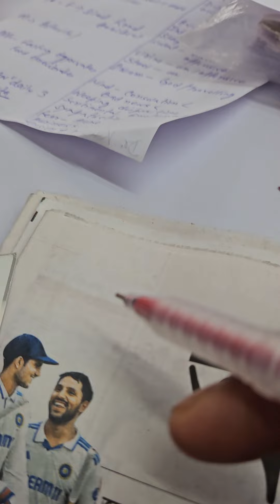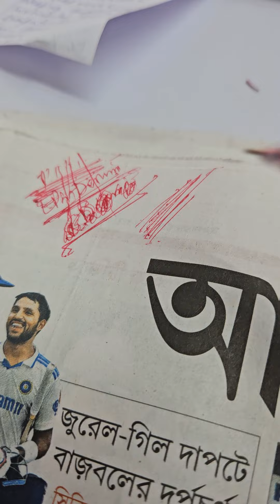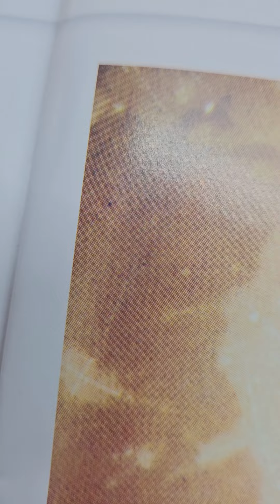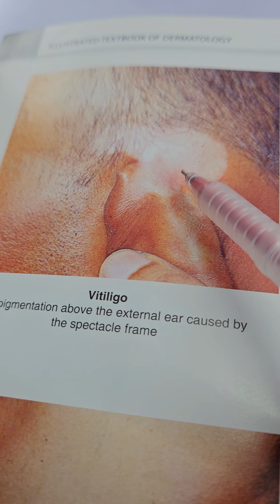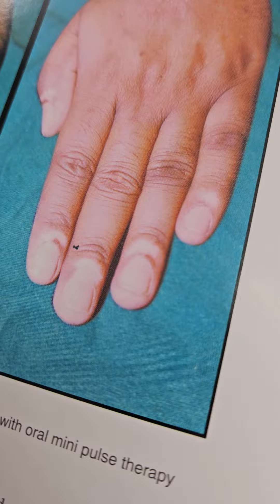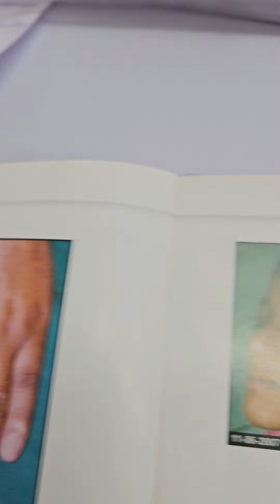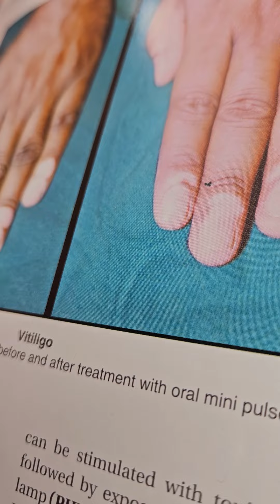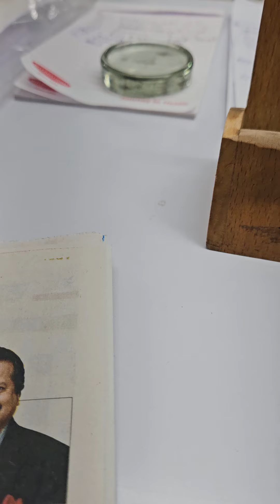3475) Feb -27 Vitiligo